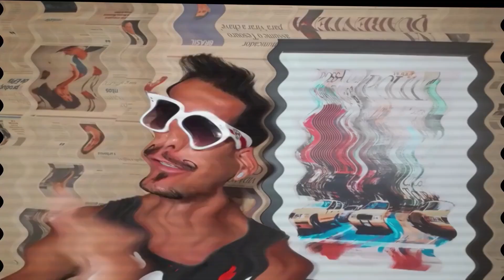REACT: VOLTARAM A NAMORAR OFICIAL I ANA CASTELA E GUSTAVO MIOTO VIAJAM JUNTOS P/ DISNEY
TAG DE CASAL C/ LÉO DIAS: ANA CASTELA E GUSTAVO MIOTO ANTES DE ASSUMIR O NAMORO [RIR É TERAPIA]

REACT: ANA CASTELA FAZ TESTE DE FIDELIDADE C/ GUSTAVO MIOTO E DESCOBRE TRAIÇÃO [RIR É UMA TERAPIA]

ANA CASTELA FALA TUDO O QUE ACONTECEU NO HOTEL DEPOIS DO SHOW C GUSTAVO MIOTO 1/2 [RIR É TERAPIA]

FOI ANA CASTELA QUE DEU EM CIMA DO GUSTAVO MIOTO, ELA CONTOU TUDO - 2/2 [RIR É TERAPIA]

GUSTAVO MIOTO ''FALA TUDO'' SOBRE TERMINO C/ ANA CASTEL l ROLOU TRAIÇÃO? l AINDA SE AMAM?

''RIR É UMA TERAPIA'': Terapia do riso é um método complementar a outros cuidados de saúde que tem como objetivo a promoção do bem-estar físico e emocional de pessoas em situação de sofrimento por meio de exercícios e atividades que estimulem o riso. - PSIQUE (Artigo científico).

►  POR QUE RIR É O MELHOR REMÉDIO?
Ao gargalhar, o indivíduo trabalha quase todos os músculos do rosto e do abdômen, promove maior oxigenação do cérebro, estimula a liberação da endorfina (substância que ameniza a dor e promove o prazer). A risada tem ainda efeito anestésico e aumenta a imunidade do organismo. - (RISOTERAPIA) I SAÚDE MENTAL
O sorriso ajuda a manter o equilíbrio emocional, nos mantém mais relaxados, aumenta a autoestima e o alto astral. Sorrir rejuvenesce e aumenta a longevidade. - (RISOTERAPIA) I SAÚDE MENTAL

► O DIA DO RISO NO CALENDÁRIO: Não por acaso, o riso ganhou um dia para ser celebrado: 18 de janeiro. E a recomendação é para sorrir sem moderação.

► Seja leve, sorria mais, se divirta mais, se ame mais e viva mais 🧠
► Cuide-se, cuide da sua mente, cuide dos seus pensamentos🧠

► FONTE: A gerente do Serviço de Psicologia do HCor, Silvia Cury Ismael assegura: “rir é importante para a saúde mental, pois libera serotonina e endorfina, substâncias que trazem a sensação de bem-estar, prazer e alegria, diminuindo o risco de doenças psicossomáticas, como a depressão, ansiedade e estresse”
00:00 Ana Castela e Gustavo Mioto beijo
00:08 Abertura casal na Disney
00:49 Ana Castela e Gustavo Mioto Casal engraçado
00:58 Ana Castela voltou só pelo dinheiro I humor

► SOBRE RAFAEL BASILIO:
▷ Estudante de Psicanálise.
▷ Cursou Terapia Cognitiva Comportamental.
▷ Fundador do ''Projeto Social Amar'' no lixão em Jardim Gramacho.
▷ Mentor I Professor I Palestrante na Escola Ein Sof - Rj

► CORTES/RELLS/SHORT ‘’RIR É TERAPIA’’:
► Aperta o SININHO para receber notificações dos próximos vídeos ❤️
► COMENTA o que você achou desse vídeo ❤️

Desafios de Casal
Pegadinhas de casal
Trolagem de casal